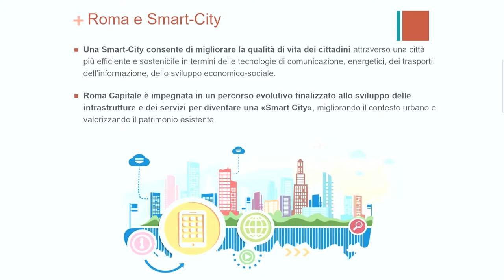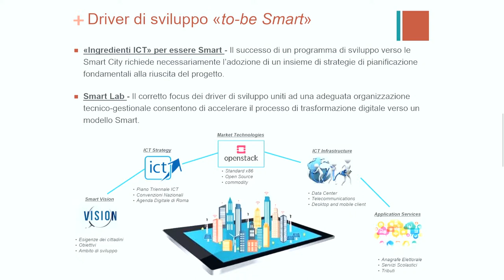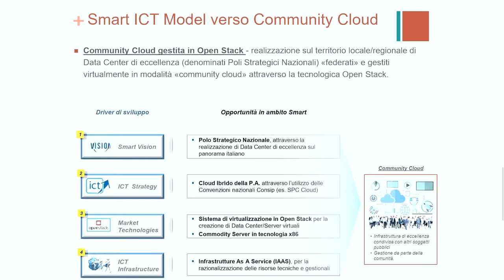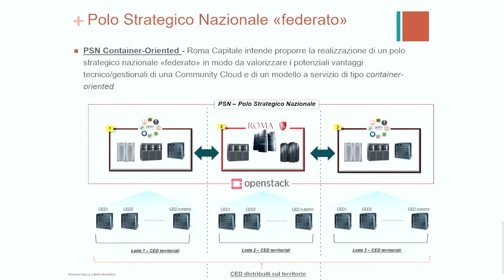OSD18: Rosario Mignacca, Direttore della Direzione Infrastrutture Fisiche ICT, Comune di Roma